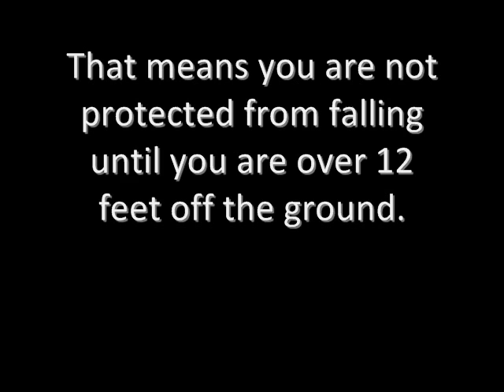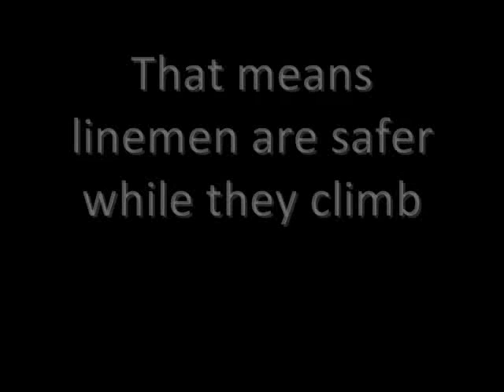Transmission Tower Fall Protection at all Heights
Cable based fall arrest systems protect lineman from the ground to the top of the towers without the risk of fall clearances associated with using lanyards to climb.